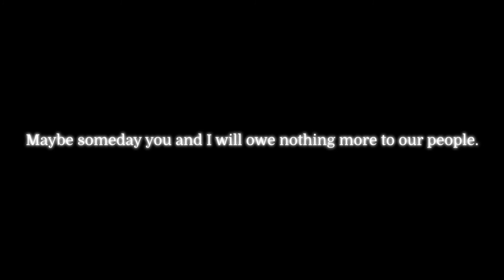hurts so good. [clexa]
THIS SONG MATCHES THEM SO- MUCH omfdgjafdkasjdasj I love this ship so much and I hope I did them at least a little justice with this song ;w; I normally don't edit live-action but this was definitely an exception T-T The quality of the clips aren't the best because I didn't know where to find them :l I tried out some different text effects and stuff and gotta say this was a fun edit to makeee!
(SPOILER ALERT)
I'm still so sad that lexa died. ugh
such a great impactful edit T-T
Song: Hurts so good by Astrid S
Show: The 100
Hope you enjoyed the video :3